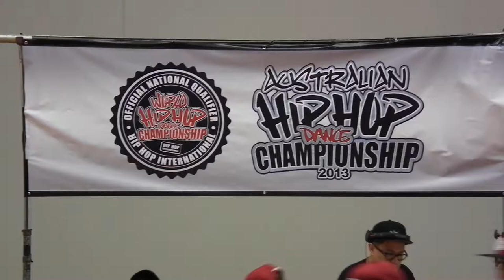DC Crew - Canberra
Australian Hip Hop Championships 2013